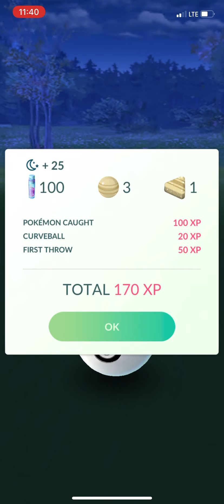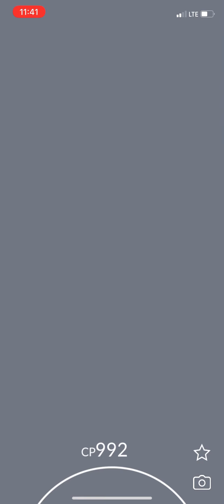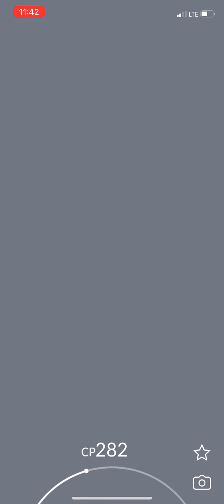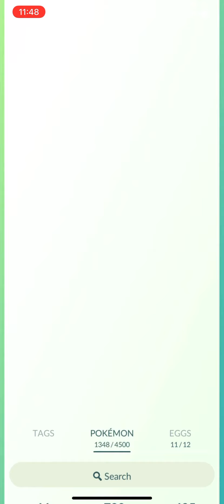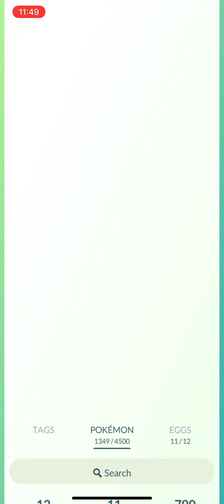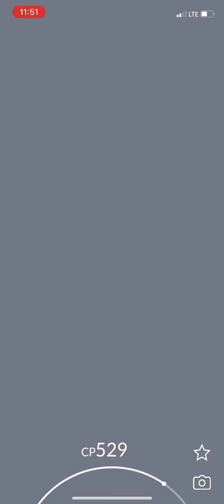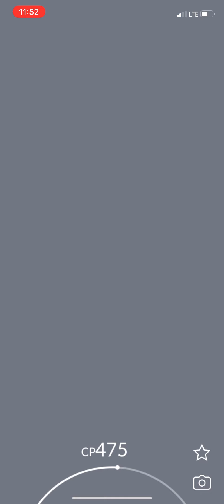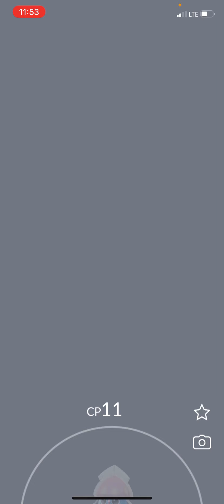catching Pokémon from my Lure and Having to Flip your Phone upsize down to evolve Inkay